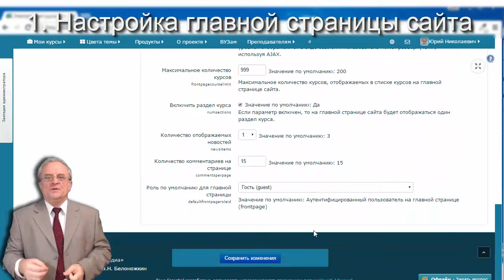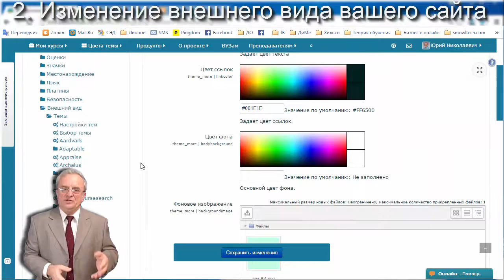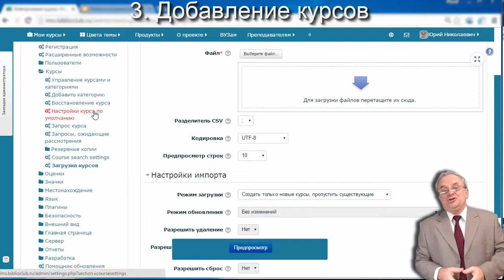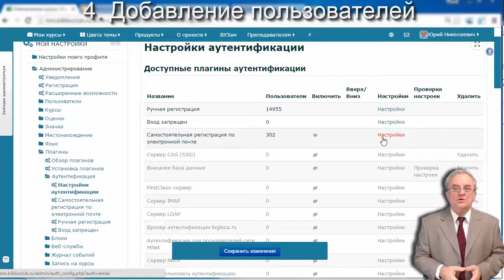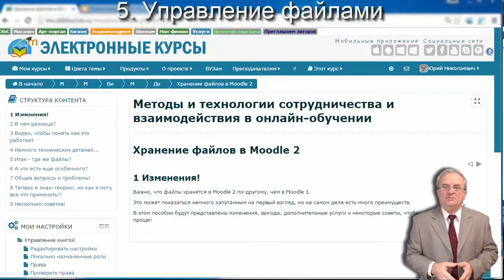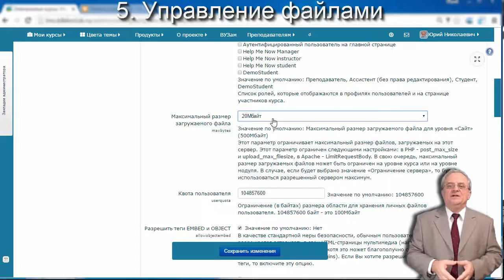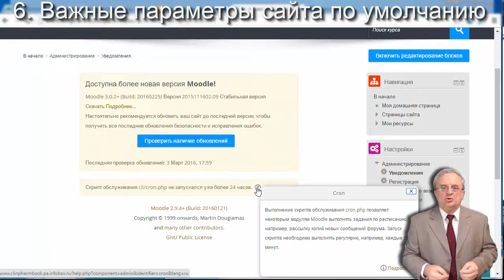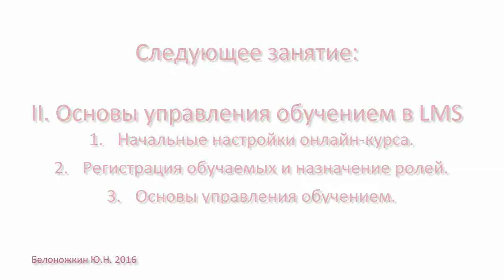Лекция 3. Общие сведения по администрированию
Из курса лекций "Педагогический процесс в LMS Moodle" .
Приложение к программе повышения квалификации «ЛИЧНЫЕ И ПРОФЕССИОНАЛЬНЫЕ НАВЫКИ В ОБУЧЕНИИ»